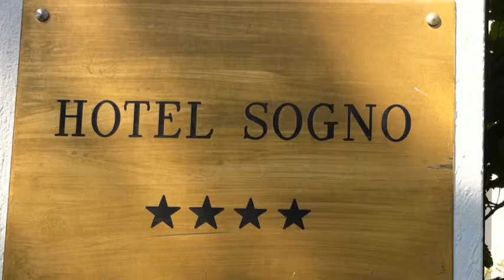Sogno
Boot Essen Gardasee